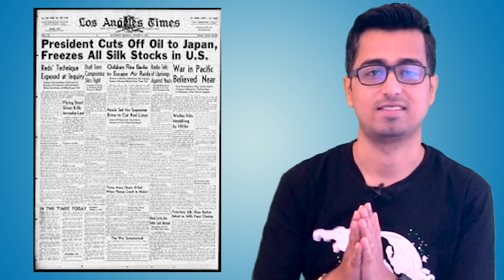Pearl Harbor Explained in Hindi: How Japan Attacked US | Ep 25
Pearl Harbor attack, (December 7, 1941), was a surprise aerial attack on the U.S. naval base at Pearl Harbor on Oahu Island, Hawaii, by the Japanese that precipitated the entry of the United States into World War II. The strike climaxed a decade of worsening relations between the United States and Japan. Pearl Harbor was the scene of a devastating surprise attack by Japanese forces on December 7, 1941. Just before 8 a.m. on that Sunday morning, hundreds of Japanese fighter planes descended on the base, where they managed to destroy or damage nearly 20 American naval vessels, including eight battleships, and over 300 airplanes. More than 2,400 Americans died in the attack, including civilians, and another 1,000 people were wounded. The day after the assault, President Franklin D. Roosevelt asked Congress to declare war on Japan.

पर्ल हार्बर हमला, (7 दिसंबर, 1941), हवाई के ओहू द्वीप पर पर्ल हार्बर में अमेरिकी नौसैनिक अड्डे पर जापानियों द्वारा किया गया एक आश्चर्यजनक हवाई हमला था, जिसने द्वितीय विश्व युद्ध में संयुक्त राज्य अमेरिका के प्रवेश का कारण बना। यह हड़ताल संयुक्त राज्य अमेरिका और जापान के बीच एक दशक से बिगड़ते संबंधों का चरमोत्कर्ष थी। पर्ल हार्बर 7 दिसंबर, 1941 को जापानी सेना द्वारा एक विनाशकारी आश्चर्यजनक हमले का दृश्य था। उस रविवार की सुबह 8 बजे से ठीक पहले, सैकड़ों जापानी लड़ाकू विमान बेस पर उतरे, जहां वे लगभग 20 अमेरिकी नौसैनिक जहाजों को नष्ट करने या क्षतिग्रस्त करने में कामयाब रहे। , जिसमें आठ युद्धपोत और 300 से अधिक हवाई जहाज शामिल हैं। हमले में नागरिकों सहित 2,400 से अधिक अमेरिकी मारे गए, और अन्य 1,000 लोग घायल हो गए। हमले के अगले दिन, राष्ट्रपति फ्रैंकलिन डी. रूजवेल्ट ने कांग्रेस से जापान पर युद्ध की घोषणा करने के लिए कहा।
Book link:
Pearl Harbor: From Infamy to Greatness
This is Episode #25 of my World War 2 series - this series covers the entire timeline of the second world war.